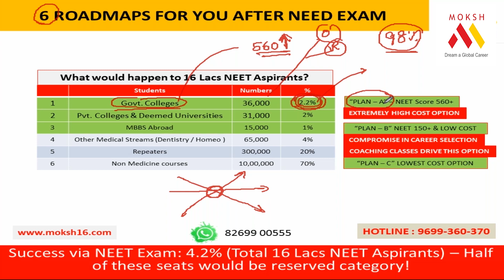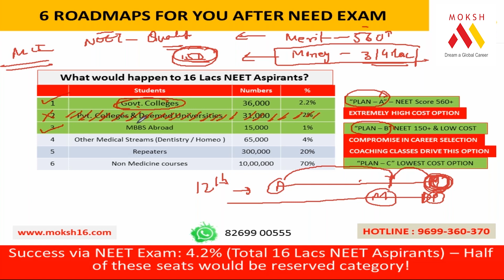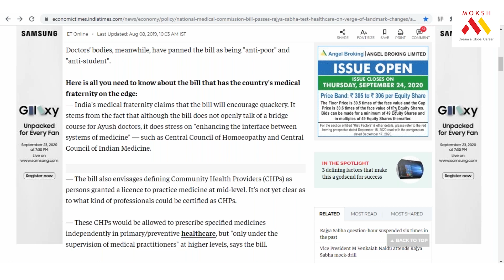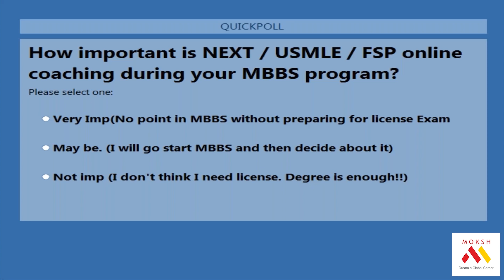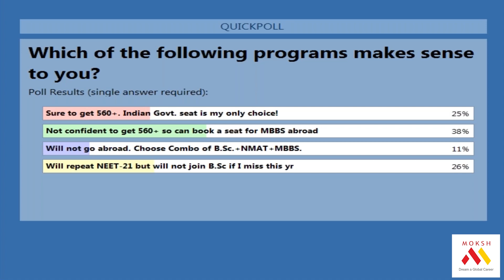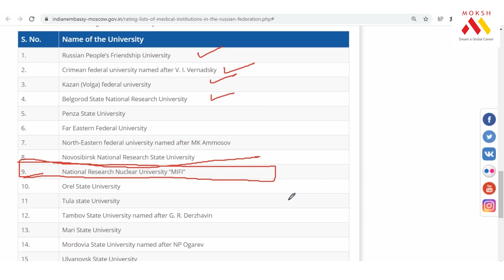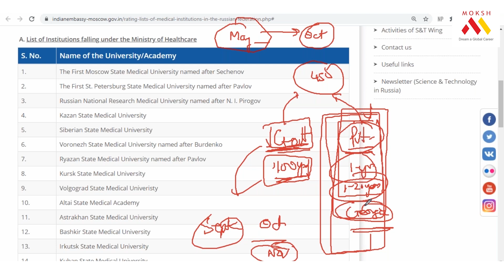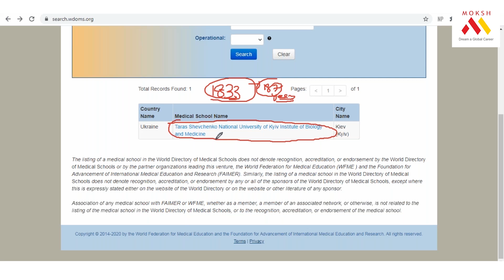Guidance After NEET Exam 2021 | MBBS Abroad | MOKSH MBBS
Have you appeared NEET 2020 Exam? Are you joining MBBS Medical School this year? Want career guidance from top medical doctors? Get complimentary access to MOKSH MBBS Refresher course.